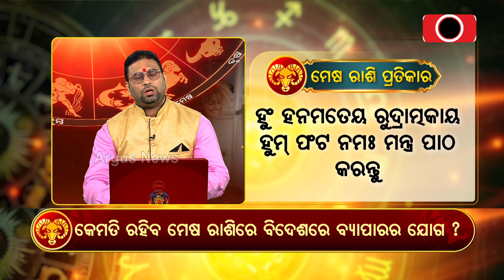କେମିତି ରହିବ ମେଶ ରାଶିର ବିଦେଶରେ ବ୍ୟପାରର ଯୋଗ ? | Bhagya Bhabisya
କେମିତି ରହିବ ମେଶ ରାଶିର ବିଦେଶରେ ବ୍ୟପାରର ଯୋଗ ?